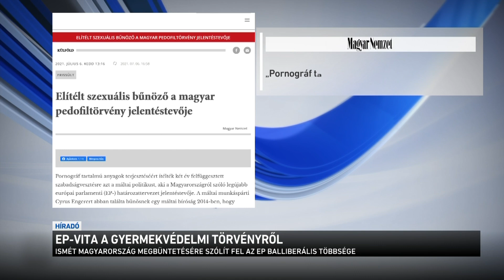EP-vita a gyermekvédelmi törvényről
Ismét Magyarországról vitáznak az Európai Parlamentben. A jelenleg is tartó ülésen a magyar gyermekvédelmi törvény a téma. Az EP balliberális többsége határozatot is elfogadna az ügyben, amelyben hazánk megbüntetését szorgalmazzák. Az Európai Konzervatívok azonban egy ellenjavaslattal készültek, ebben védelmükbe veszik a magyar jogszabályt.